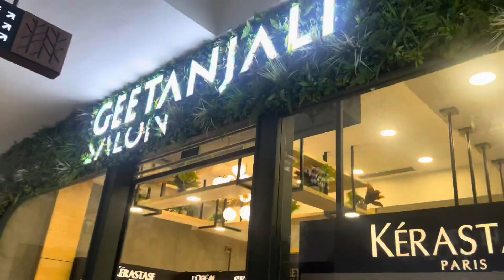The best salon in delhi! 😍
Hello sweets,

I am Dr. Ishani Sharma and After contemplating for months about whether to start a channel or not, I’am finally here, posting my vlogs. New year has inspired me to surprise myself with my potential and I am trying my best.

Me and a really close doctor friend, Dr. Honey spent the valentines together. Here’s a a video of us at the mall for honey’s haircut at Geetanjali salon, Pacific mall, Subhash Nagar.

I want to add something meaningful to your lives. Let’s start with smiles for now.

I hope you’ll enjoy watching me as much as I will enjoy making content for you. I hope we can make the best from this temporary journey we are all on as humans.

Love,lights and peace!